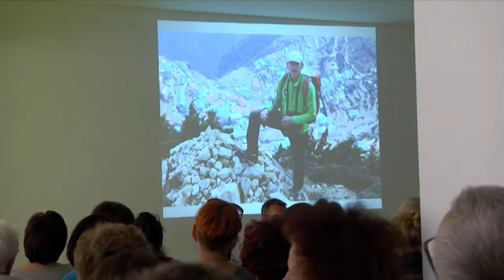Skaner Grudziądza29 5 2015